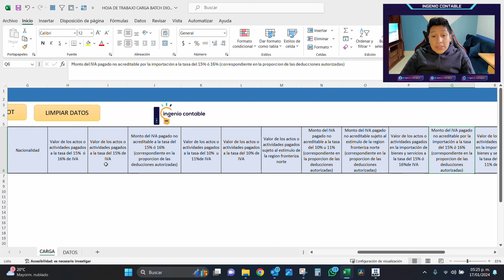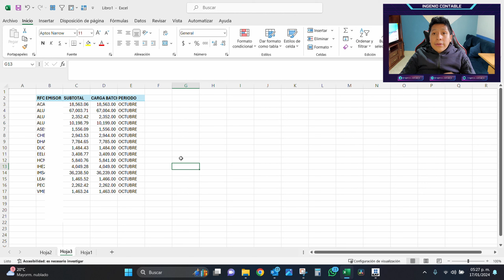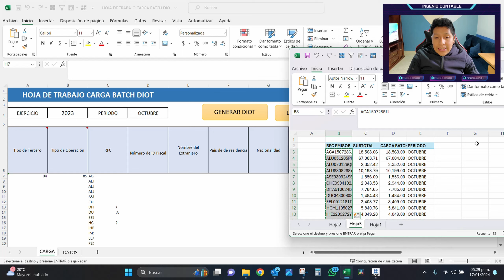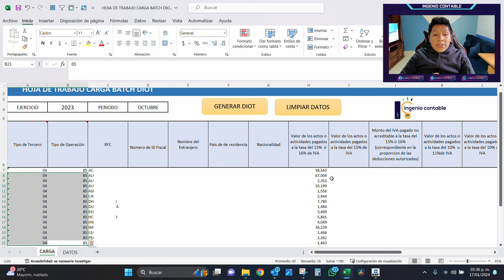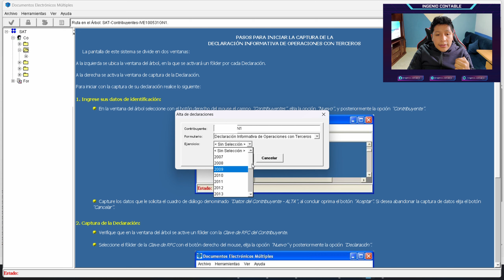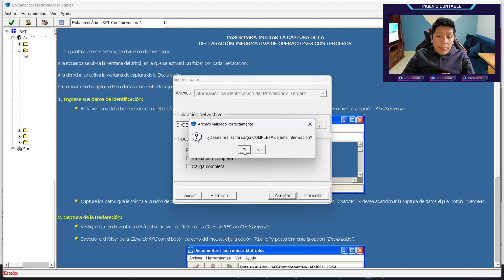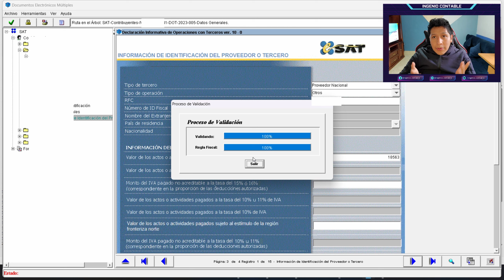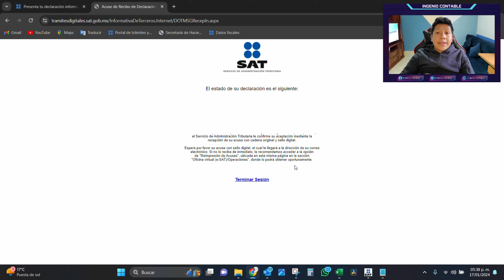OBTEN TU CARGA BATCH DIOT 2024 | Presenta tus DIOT mas sencillo y rápido | Ingenio Contable 💡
Esperamos que les sea de utilidad esta herramienta de CARGA BATCH que hemos creado para la declaración DIOT.

Recuerda que debes estar subscrito a este canal, para que se te pueda enviar. Si tienes alguna duda con gusto te la resolvemos.